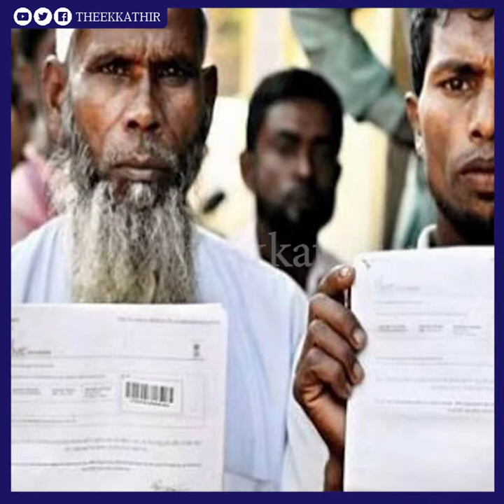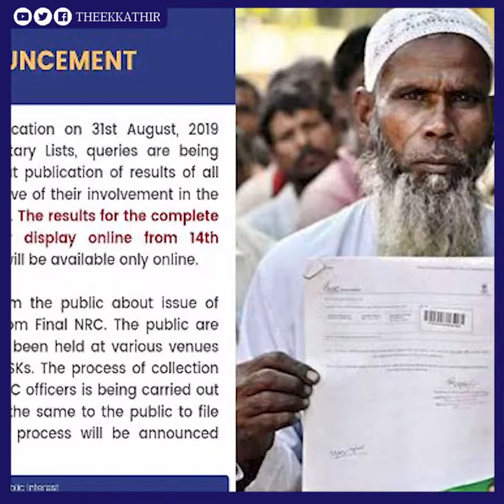மதவெறியை தீவிரமாக்கும் ஆர்எஸ்எஸ், பாஜக கும்பலின் 3 தீட்டங்கள்..!